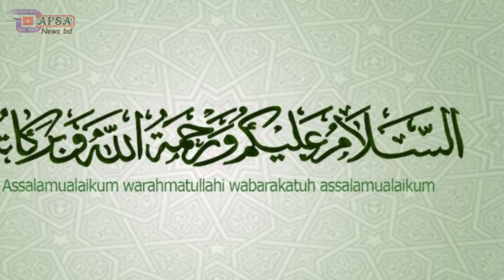Bangla News 25 August 2021 Bangladesh Political News AFSA News bd Update News live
আপডেট নিউজ পেতে আমাদের ফেইসবুক পেইজে লাইক দিয়ে রাখুন প্লিজ !
আফসা নিউজ বিডি গণতান্ত্রিক ও সাংবিধানিক স্থিতিশীলতায় অবদান রাখতে বদ্ধপরিকর , আমরা সংবিধান ও জনমতের প্রতি শ্রদ্ধাশীল। তাই ধর্ম ও রাষ্ট্রবিরোধী এবং উষ্কানীমূলক কোনো মন্তব্য না করে সুচিন্তিত ও যথোপযুক্ত মন্তব্যের জন্য দর্শকদের প্রতি অনুরোধ করা হলো। আপানদের মতামত আমাদের কাছে সাদরে গ্রহন যোগ্য !